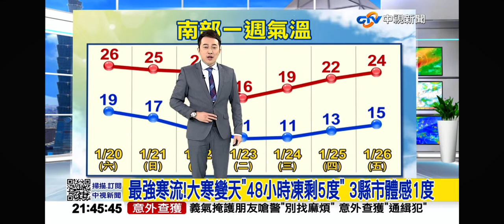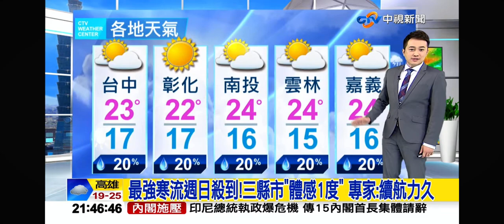2024-01-20中視2100整點新聞-氣象時間